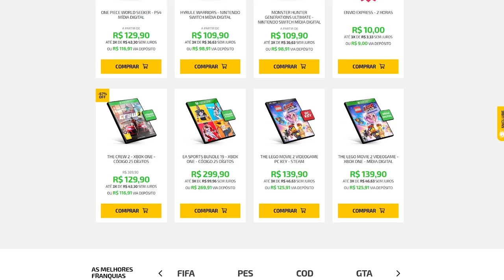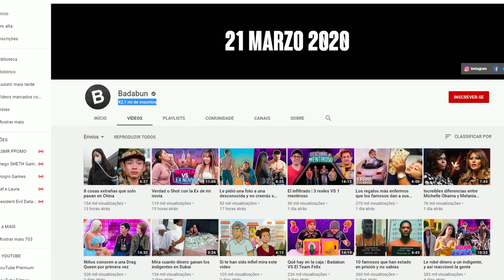O cara que FALSIFICOU uma SPEEDRUN na CARA DURA!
➤ PSN: hadessama94